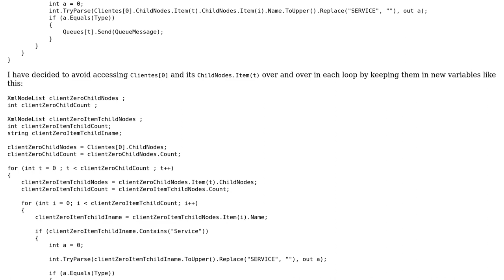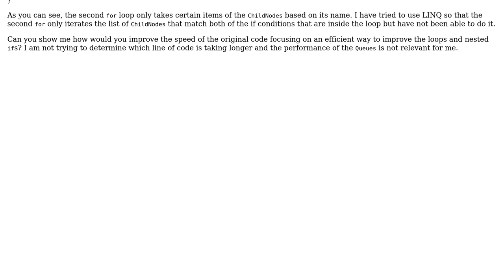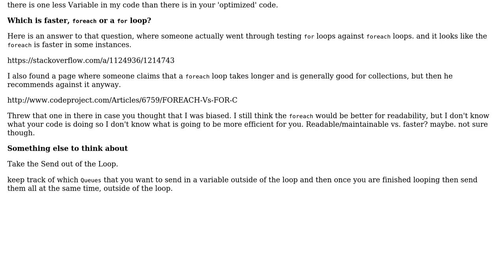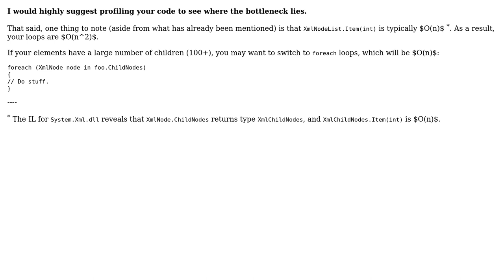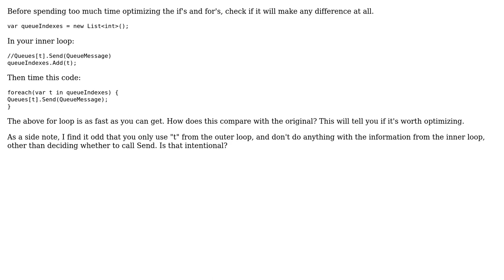Code Review: How to optimize these nested loops for better performance? (4 Solutions!!)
Code Review: How to optimize these nested loops for better performance?

With thanks & praise to God, and with thanks to the many people who have made this project possible! | Content (except music & images) licensed under CC BY-SA | Music | Images & others | With thanks to user Mauricio Gracia Gutierrez user Malachi user Jamal user FarmerBob user Dan Lyons user bland and the Stack Exchange Network Trademarks are property of their respective owners. You are responsible for your own actions.